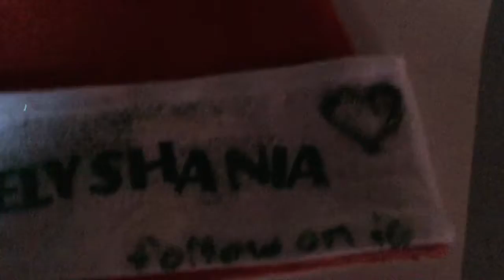ATTEMPTING TO CLEAN MY ROOM | VLOGMAS DAY 20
In today's vlog, I run errands and attempt to clean my room!